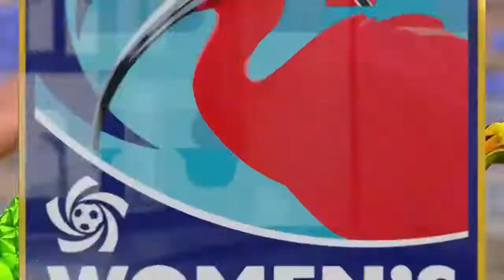Save of the Game presented by Allstate ＠FEDEFUTBOL_CR v ＠CanadaSoccer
Save of the Game presented by Allstate ＠FEDEFUTBOL_CR v ＠CanadaSoccerEN ＠CanadaSoccerEN's Rylee Foster, made the @Allstate Save of the Game against ＠FEDEFUTBOL_CR